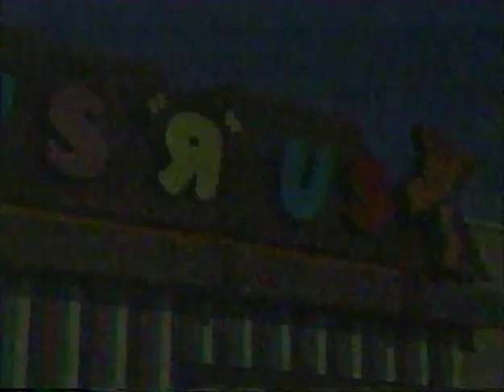WWF Mean Gene and Bushwackers at Toys R Us 1991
Mean Gene and the Bushwackers promoting WWF toys.